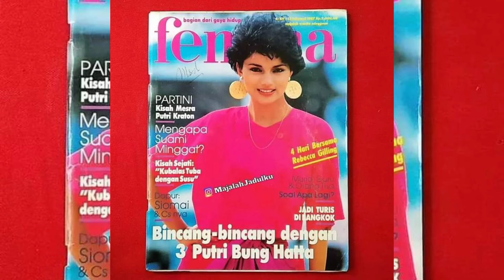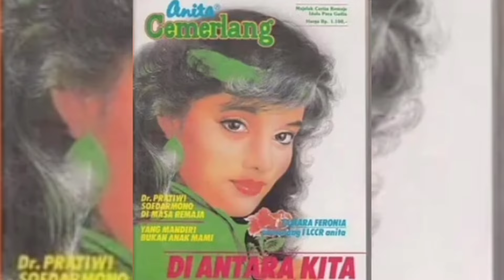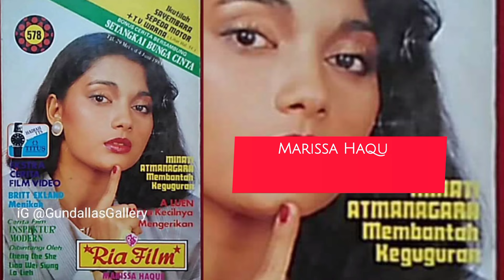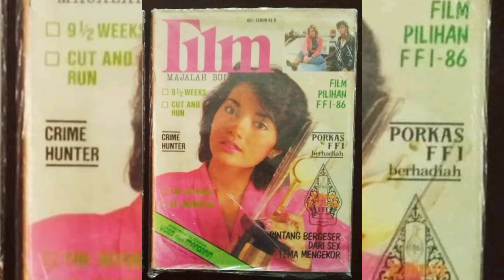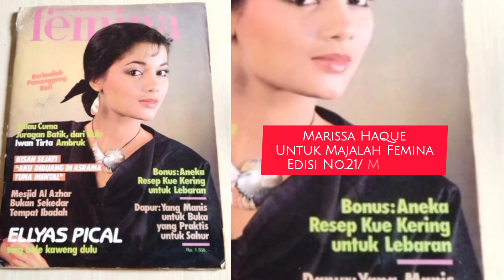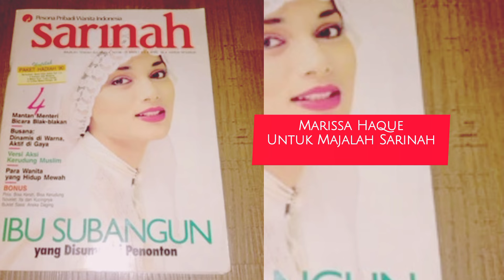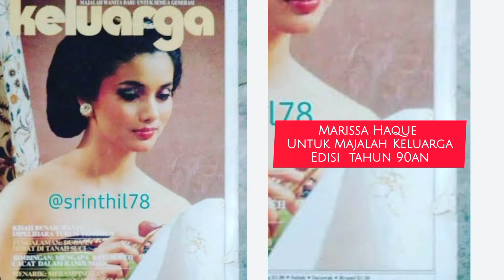MARISSA HAQUE DALAM COVER MAJALAH / PERTAMA TAMPIL DI MAJALAH REMAJA PUTERI TH 1980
Inilah beberapa majalah yg memuat wajah cantiknya Marissa Haque dalam beberapa majalah malah memuat beberapa kali wajah Marissa Haque menjadi cover depannya seperti majalah Femina sebanyak kurang lebih 10 kali Marissa Haque di jadikan cover depannya, begitupun majalah Kartini ada kurang lebih 10 kali juga menjadi covernya belum lagi waktu masih remaja MBK Marissa Haque juga langganan menjadi cover majalah Gadis kurang lebih ada 3 kali Marissa Haque menjadi bintang sampul depan nya.